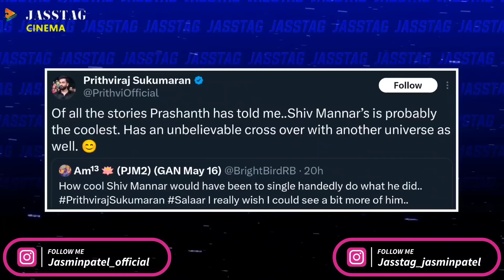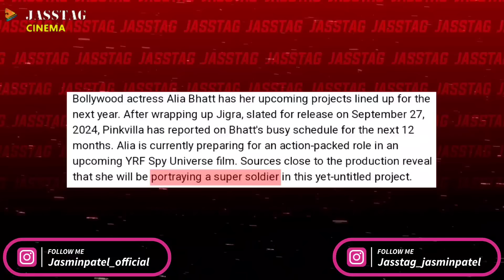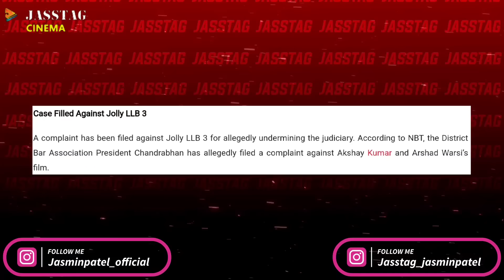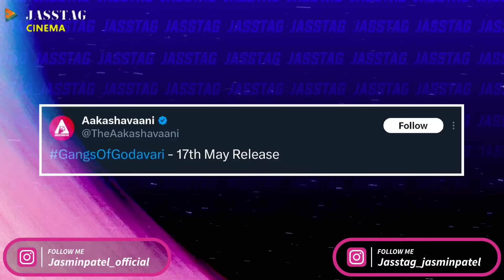Baahubali 3 Will Coming, Salaar and Kgf Connection, Jolly LLB 3 Sad Update | Jasstag Cinema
Baahubali 3 Will Coming, Salaar and Kgf Connection, Jolly LLB 3 Sad Update.